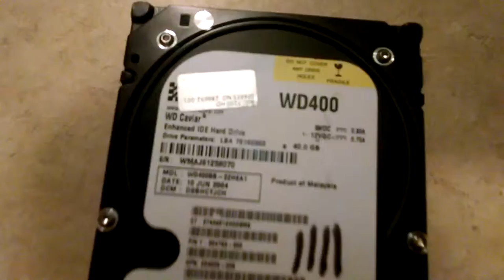Dead WD Caviar 40GB Spinup/Spindown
As you can likely hear from the noises it makes, this drive does not work.